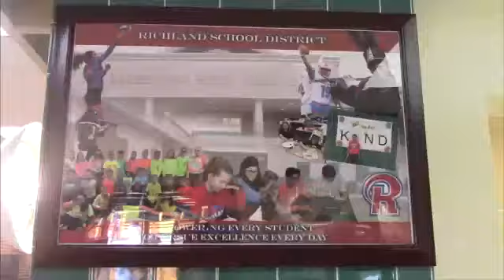2 9 2021